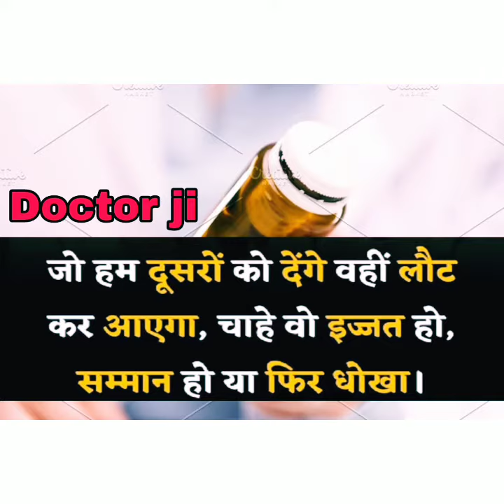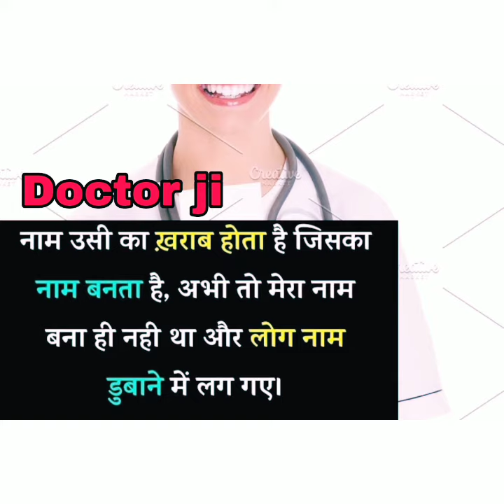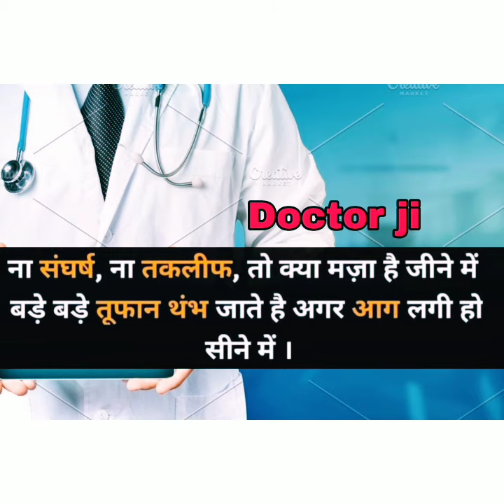NEET || MBBS ASPIRANTS MOTIVATIONAL VIDEO | DOCTOR JI | NEET MOTIVATION